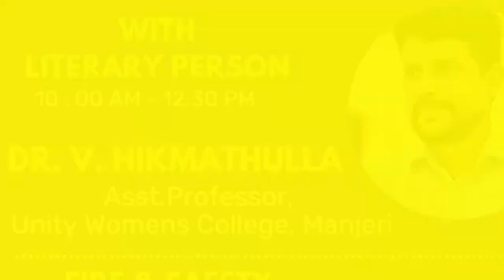വേനൽകുളിര് - Day 6 - സമൂഹ സമ്പർക്ക സഹവാസ ക്യാമ്പ് - Fazfari ITE Padinhattummuri